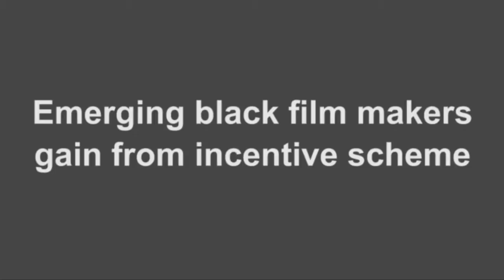Emerging black film makers to gain from incentive scheme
In a bid to support emerging black film makers the Department of Trade and Industry has launched the South African Emerging Black Film makers Incentive Scheme.